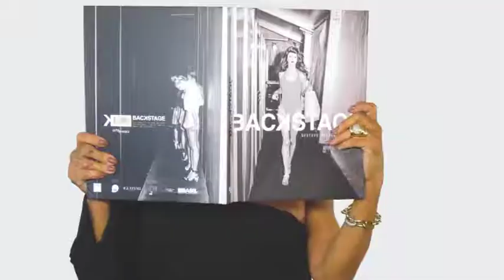LAURA DESAPEGA RS 25/03/18